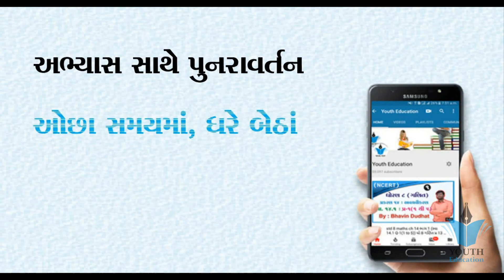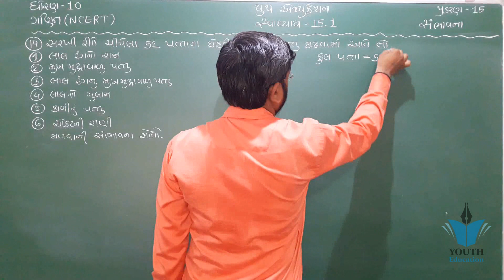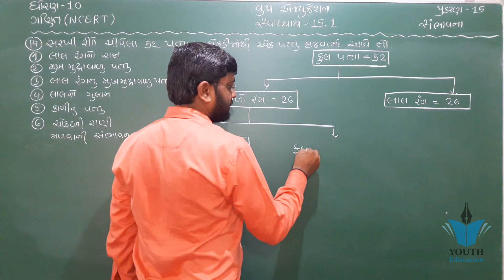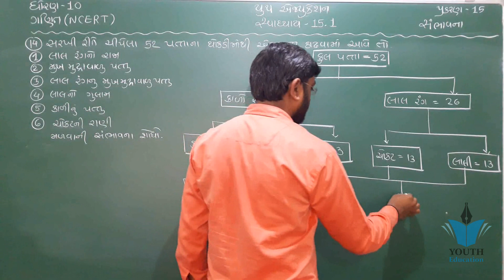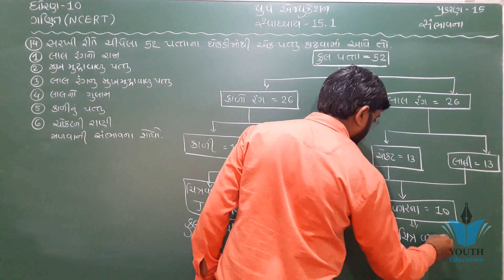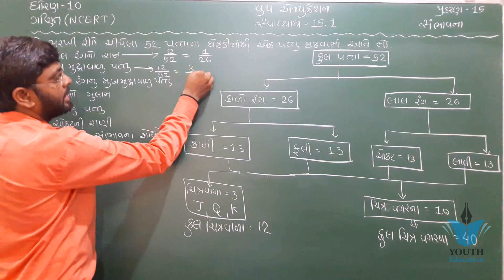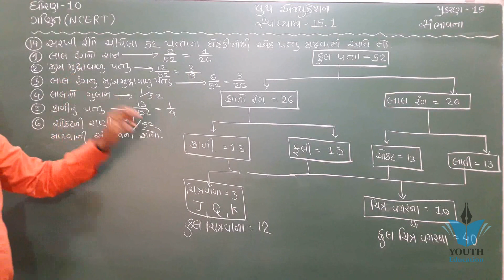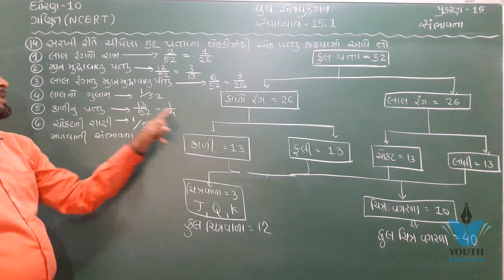std 10 maths ch 15 ભાગ 13 સ્વા 15.1 Q-14 (સંભાવના) NCERT Corse 2019 - By : Bhavin Dudhat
Chapter 15 Probability of maths class 10 (All questions solved)

Probability Ex. 15.1 Q-2, NCERT Solutions Class 10th

Probability - CBSE Class 10 Mathematics
Probability Chapter 15 Class 10 Maths NCERT

Chapter 15 Probability Ex 15.1 Intro Class 10 Maths NCERT

Chapter 15 Probability Example 6 Class 10 Maths NCERT

Chapter 15 Exercise 15.1 (Q16, Q17, Q18, Q19, Q20, Q21) PROBABILITY of maths class 10 || NCERT

probability class 10 CBSE Full concept,probability class 10 extra questions, rb classes

std 10 maths ch 15 imp
Chapter 15 Exercise 15.1 (Q24, Q25) PROBABILITY of maths class 10 || NCERT

Class 10 Maths Chapter 15 Probability in Hindi (Part 1)

Chapter 15 Exercise 15.1 (Q14, Q15) PROBABILITY of maths class 10 || NCERT

Chapter 15 Exercise 15.1 (Q23) PROBABILITY of maths class 10 || NCERT

10 CLASS X MATHS CHAPTER 15 PROBABILITY NCERT CBSE IN HINDI

(Exercise 15.2,q-1) std 8 maths Chapter-15 "Introduction to Graphs" cbse ncert solutions numericals

ntroduction to Probability - CBSE NCERT Class 9 Chapter 15 (in Hindi)

introduction of probability chapter 15 class 9 and 10

Class 10 Maths Chapter 15 Probability In Hindi Medium Part 2

Chapter 15 Exercise 15.2 (Q1) PROBABILITY of maths class 10 || NCERT

NCERT XI Maths Chap-15.3 | NCERT Ex. 15.1 | Ex. 15.1 Solved | Statistics |

Ncert Class 8 Maths Chapter-15 Introduction To Graph (Video- 15 ) Ex-15.3 Q- 1(c)

Probability, Ch. 15 - Introduction | Class 10 NCERT Maths Solutions (Lect. 1)

Chapter 15 Probability Ex 15.1 Q4 Q5 Class 10 Maths NCERT

Chapter 15 Probability Ex 15.2 Q1 Class 10 Maths NCERT

Probability Ex. 15.1 Q - 20, Class Xth Maths

(Exercise 15.1,q-5) std 8 maths Chapter-15 "Introduction to Graphs" cbse ncert solutions numericals

Chapter 15 Probability Ex 15.2 Q4 Class 10 Maths NCERT

10th Class Ganit Chapter 15 Probability Part 6

Chapter 15 Exercise 15.2 (Q2) PROBABILITY of maths class 10 || NCERT

Probability Ex. 15.1 Q-17, Class 10th Mathematics

Ncert solutions for class 10 maths chapter 15|Probability|Ex 15.1Q 1-2-3

10 CLASS X MATHS CHAPTER 15 PROBABILITY NCERT CBSE

Chapter 15 Probability Example 7 Class 10 Maths NCERT

Chapter 15 Probability Ex 15.2 Q2 Class 10 Maths NCERT

Probability Class 9 Ex 15.1 - NCERT Solutions - Chapter 15 Maths

Probability Ex. 15.1 Q-14, Class 10th Maths : NCERT

Exercise 15.1,q-1,2) std 8 maths Chapter-15 "Introduction to Graphs" cbse ncert solutions numerical

(Exercise 15.3,q-2) std 8 maths Chapter-15 "Introduction to Graphs" cbse ncert solutions numerical

NCERT CBSE Class 8 Maths Chapter 15 Introduction to Graphs Part 1

Probability Ex. 15.1 Q-15, Class 10th Mathematics

Probability Ex. 15.1 Q - 22, Class 10th Maths

Probability in a pack of 52 cards || All basic concepts of cards in probability || class 10 maths

Class 10 | NCERT Maths | Chapter 15 - Probability | Exercise 15.1 All Basics- Coins, Dice, Cards

Probability Ex. 15.1 Q - 24, Class 10th Online Video Lectures Maths

Probability Ex. 15.1 Q-3, NCERT Solutions Maths Class 10th

NCERT Solutions for Class 10th Maths Chapter 15 Probability Ex 15.1 Q7

NCERT CBSE 10th MATHS CHAPTER-15 EX-15.2 PROBABILITY IN HINDI

Probability Ex. 15.1 Q - 25, NCERT Maths Solutions Class 10th

Chapter 15 Exercise 15.2 (Q3, Q4, Q5) PROBABILITY of maths class 10 || NCERT

Probability Ex. 15.1 Q-18, Class 10th Maths : NCERT

Probability Ex. 15.1 Q - 5 Page No 283, NCERT Class 9th Maths

Probability By Sameer kohli

#2 Ex 15.1 class 9 chapter 15 probability By Akstudy 1024 Q1 to 4

Exercise 15.1,q-6,7) std 8 maths Chapter-15 Introduction to Graphs cbse ncert solution numericals

Ex 15.1 Probability (Q.14) class 10 NCERT Maths solution in Hindi

Ncert Class 8 Maths Chapter-15 Introduction To Graph (Video-10 ) Ex-15.2 Q- 2

(Exercise 15.1,q-1) 8 maths Chapter-15 "આલેખનો પરિચય" Aalekh no parichay ganit gujarati

Ncert solutions for class 10 maths chapter 15|Probability|Ex 15.1Q19

NCERT CBSE 10th MATHS CHAPTER-15 EX-15.1 PROBABILITY IN HINDI
NCERT CBSE 10th MATHS CHAPTER-15 EX-15.1 PROBABILITY IN gujarati

NCERT Class 10 -Chapter - 15 Probability (VIDEO-11) EXAMPLES

Ncert solutions for class 10 maths chapter 15|Probability|Ex 15.2Q2

Class 10 GSEB Maths Chapter 15 Statistics Find out median of classified data

Ncert solutions for class 10 maths chapter 15|Probability|Example 12-13

NCERT Solutions for Class 10Probability: CBSE Class 10 X | Mathematics | Video Lecture